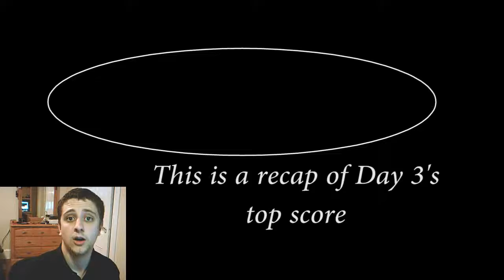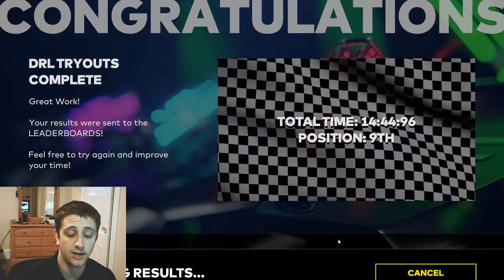DRL Adventures - Day 4 - crashing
after lots and lots of crashing in practice, i finally complete tryouts (twice even!) but both times with enough crash penalties to make my times irrelevant...